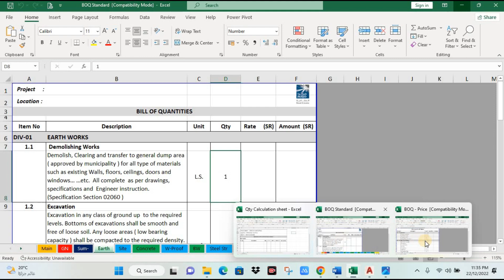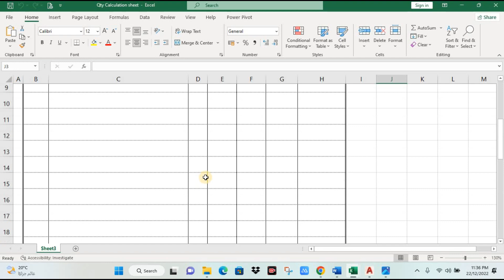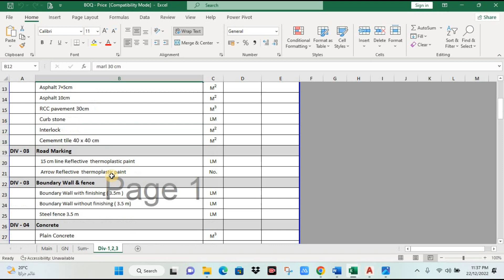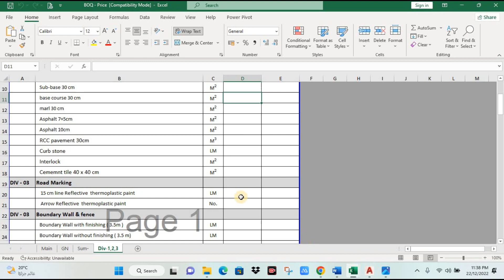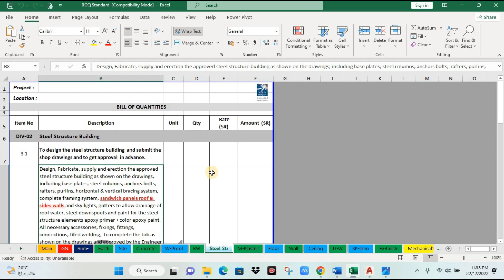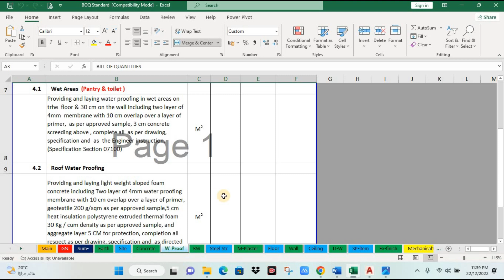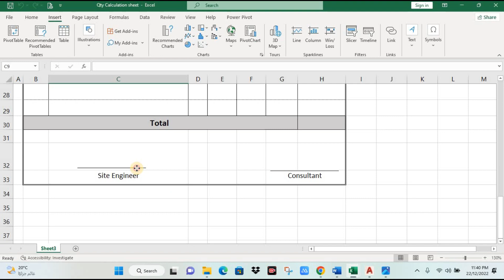quantity surveyor | How can you become Quantity Surveyor | Quantity Surveyor Salary & Benefit | qs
quantity surveyor | How can you become Quantity Surveyor | Quantity Surveyor Salary and Benefit | qs
How can you become Quantity Surveyor | Quantity Surveyor Salary and Benefits | What is QS | Why QS?
In this video, we will explain you what is QS , the roles and responsibilities and how you can become a quantity surveyor too. What you must learn software